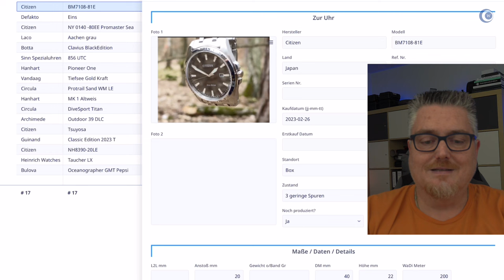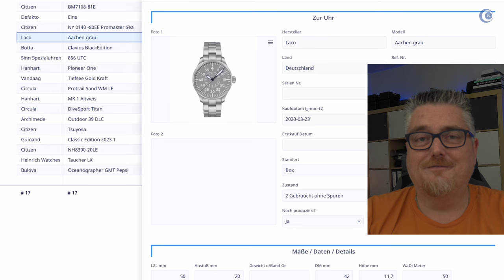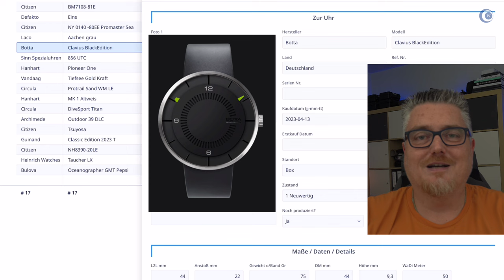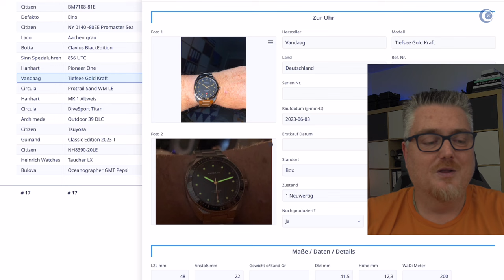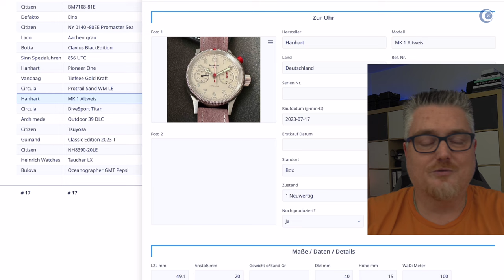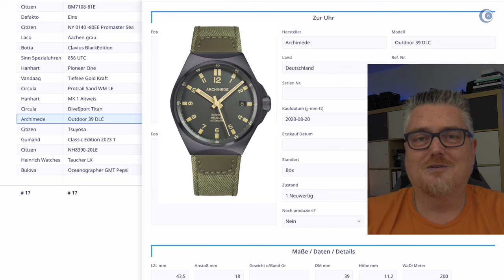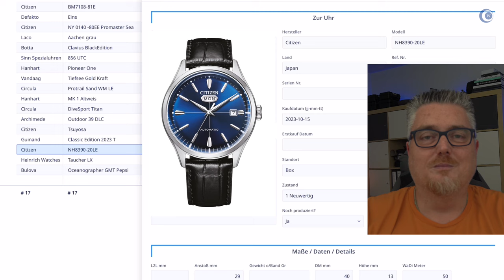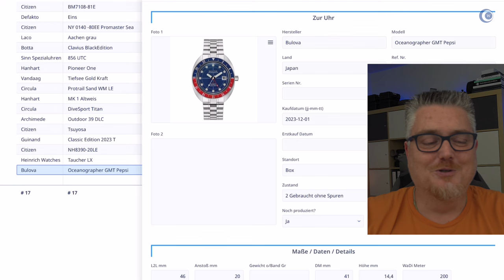GRENZÜBERSCHREITUNG: Meine neuen Uhren 2023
Wie von einigen Zuschauern gewünscht kommt hier mien Jahresrückblick 2023. Ich bin gespannt, was Ihr zu den Uhren in der Gesamtheit sagt.

Die von mir verwendete Datenbank basiert auf der Software Ninox. Für 15 Euro stelle ich gerne meine Datenbank zur Verfügung. Dann schicke ich die Dateien per Email raus.

►► Amazon Links ◄◄

*** Uhrenzubehör:
► Federstegbesteck mit 4 Einsätzen von Bergeon